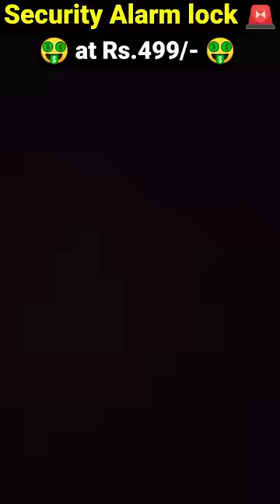Security Alarm Lock at Rs.399/- with Loud Siren